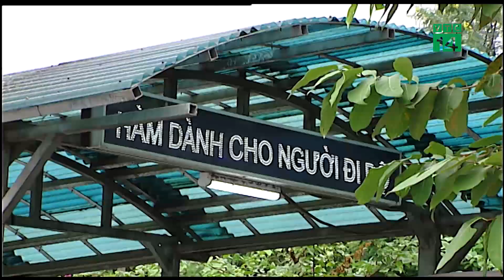Nam thanh niên tử vong do sốc ma túy | VTC14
VTC14 | NAM THANH NIÊN TỬ VONG DO SỐC MA TÚY
Người dân đi tập thể dục dưới hầm đi bộ ngã tư Giải Phóng- Xã Đàn, Hà Nội hốt hoảng phát hiện 1 nam thanh niên tử vong trong hầm đi bộ ngay cầu thang đi xuống hầm.